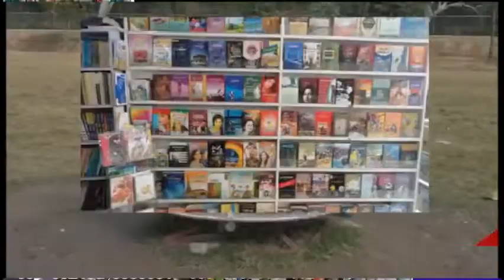Police ka shehri per tashadud,DPO Gujrat ka fori Action | pakeuronews.com